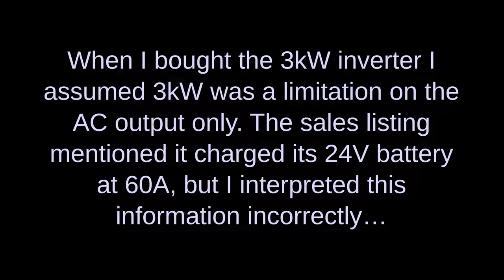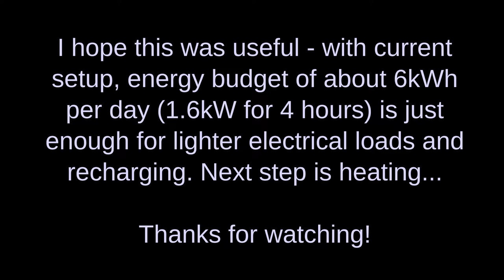Off-grid solar: limits to energy harvesting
The 1.6kW peak input of my off-grid solar system is mentioned in my previous video. It came as a surprise to me when I added 1.2kWp to the 1.8kWp I already had, and still had 1.6kW peak input. Not getting 3kW of solar input shouldn't have come as a surprise! I had totally misunderstood how our Voltacon charger/inverter works. We have this off-grid inverter:
The inverter's a perfect match for the 4 150Ah 12V batteries bought as part of the kit:
Charging at 60A (max for the inverter) matches the 30A max for the batteries (they're arranged 2x2 for 24V).
60A charging into 24V is about 1.6kW *from the solar panels*. You could take 3kW continuously out of the inverter, but only for about half as long as it's put into the batteries. I'm interested in continuous performance as we try to get some room-heating running from our solar kit.